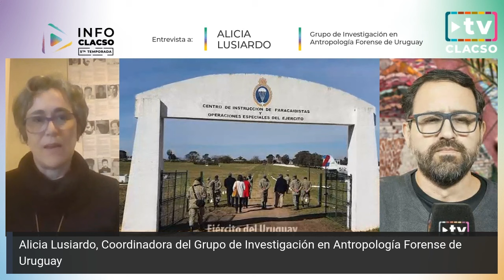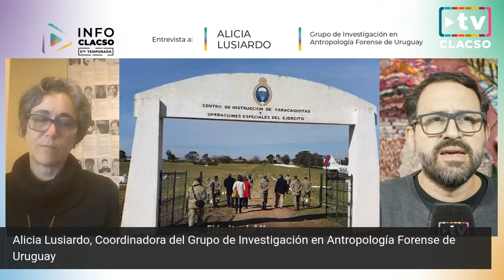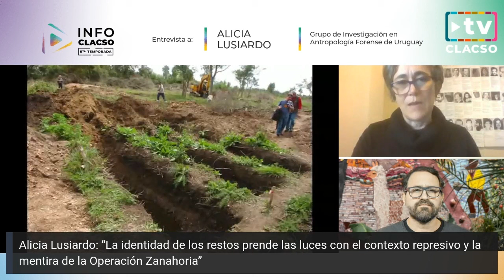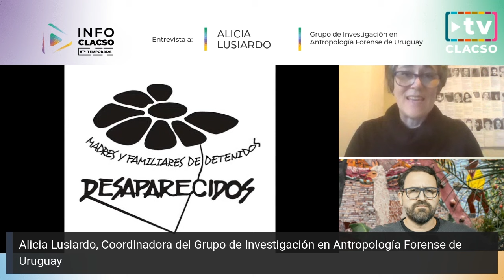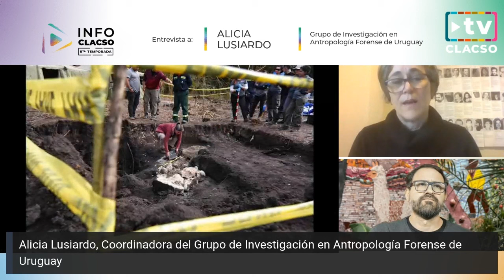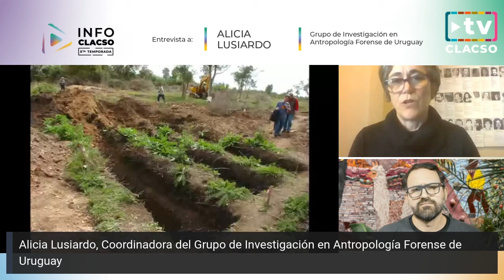“En Uruguay, identificamos 50 sitios con enterramientos clandestinos” Alicia Lusiardo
Alicia Lusiardo, Coordinadora del GIAF (Grupo de Investigación en Antropología Forense) de Uruguay, informa acerca de los restos de víctimas del terrorismo de Estado hallados en el Batallón de Infantería Paracaidista Nº 14 en Toledo.

Uruguay, ¿en busca de nuevos horizontes?